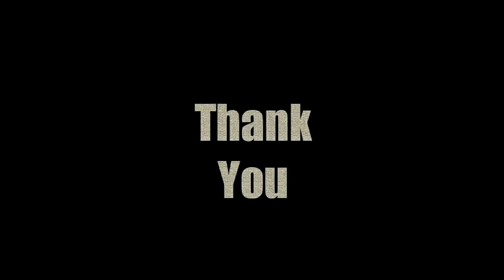Summer Gardening Tips, what things should do in April in Garden, Tips and Tricks.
Summer Gardening Tips , what should we do in April month in our garden?
Today we will look into a very important topic – How to Take Care of your plants in Summer season, with the top most important gardening in summer plant care tips to keep your plants happy and healthy in soaring temperatures in the coming months. One most important CONCEPT to remember here is “PREVENTION IS BETTER THAN CURE”!
Summer Season is on its way and the temperatures are changing gradually. For those who are beginners in gardening or planning to start gardening, Trust me, it's a great hobby, fun, and really satisfying! And also its not that difficult. Its just gaining some basic knowledge and applying some common sense. Well, It's not just humans who suffer from the heat of summer, plants too need proper hydration and care. You cannot SWITCH OFF the sunlight – its not in your hands. Infact with some precautions and following some simple tips, the season can be really good for your plants. So, here are some quick and useful tips one by one to keep your plants healthy and blooming this summer.
You can work on your garden lawn area. It is ideal time to repair the garden lawn. For that you need fertilizer, kamp and medicine. Mix them well and put in garden lawn area. Don’t forget to water them well.
Apart from that don’t forget to mulch your garden soil. You can mulch it properly with help of dry leaves, cocopeat or rice hulls
Water your plant minimum twice a day . if possible before sunrise and after sunsets.